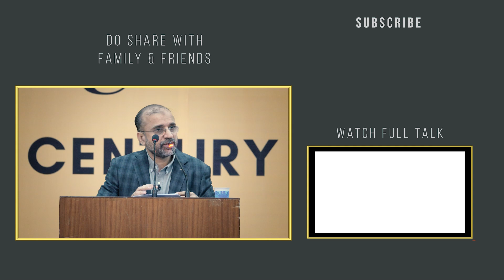Which Topics Should Be Discussed With Children? | Salman Asif Siddiqui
In this clip, Salman Asif Siddiqui talks about the educational value of conversation and questions, and highlights some topics which parents and educators should discuss with children.
This clip is part of a longer talk titled 'Parenting Challenges & Their Solutions'.